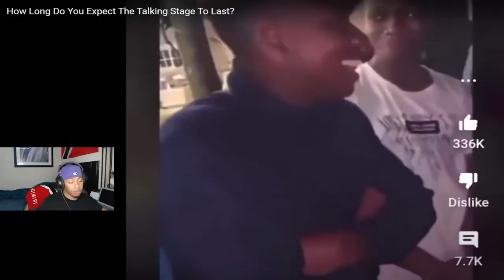How Long Does The Talking Stage Last?